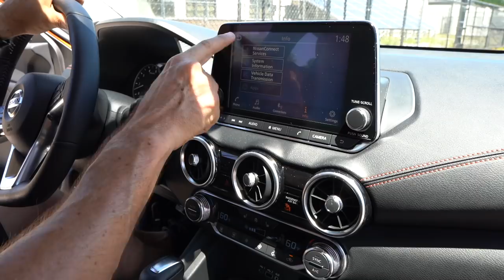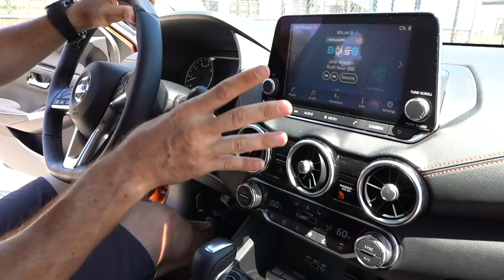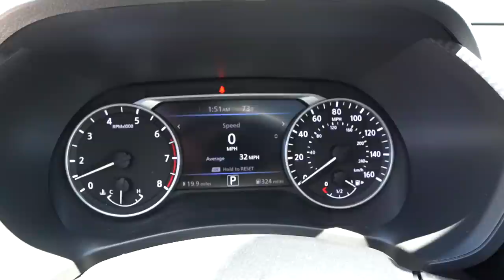Is the redesigned 2020 Nissan Sentra a BETTER compact car to BUY?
The ALL NEW Sentra has arrived and it is ready to be the compact car king. It's exterior has been enlarged and re-shaped to make it look like a mini Maxima. Under the hood is a 2.0L inline-4 that produces 149HP & mated to a CVT. On the inside you will see a highly improved interior with full leather seating and a ton of safety features. Is the redesigned 2020 Nissan Sentra a BETTER compact car to buy?